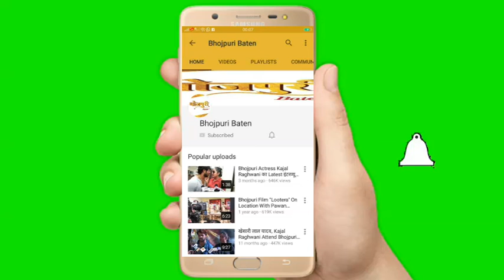भोजपुरी Song में अश्लीलता फैलाने वाले Actor's पर इस Bhojpuri Audiance ने खोली गालियों की दूकान